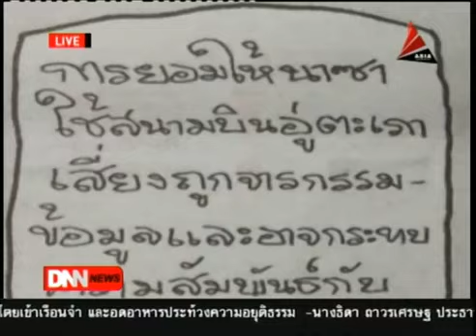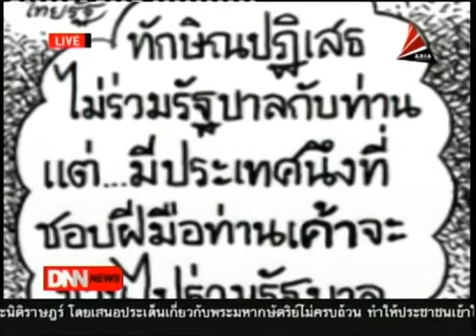การ์ตูนล้อการเมือง 27มิ ย 55